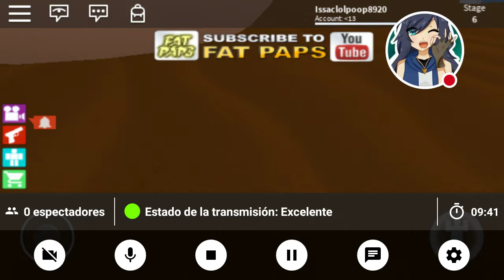Roblox escape the prison